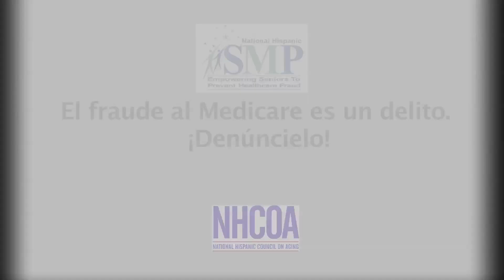The NHSMP in South Texas